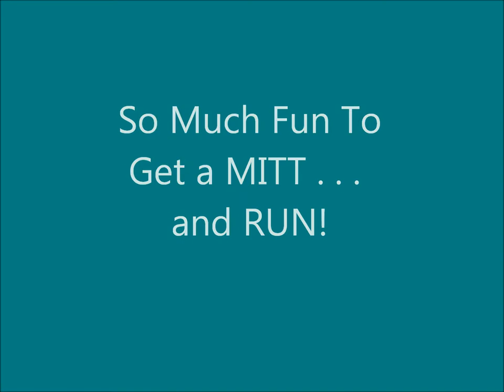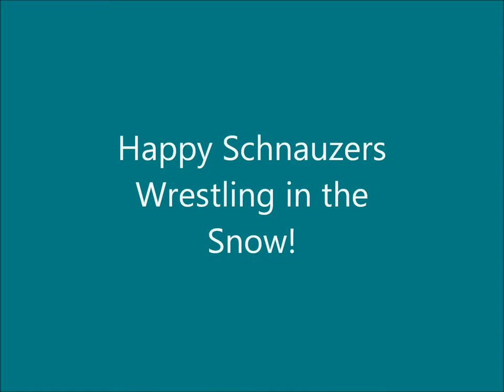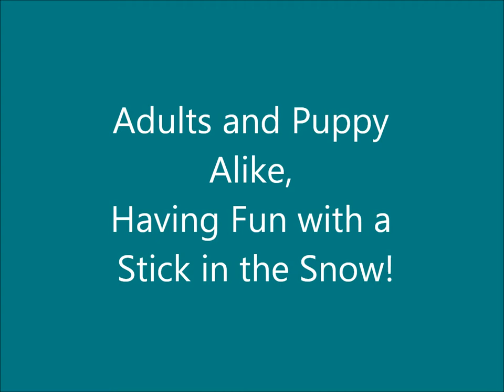Winter Time Fun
Schnauzers in a little Snow!